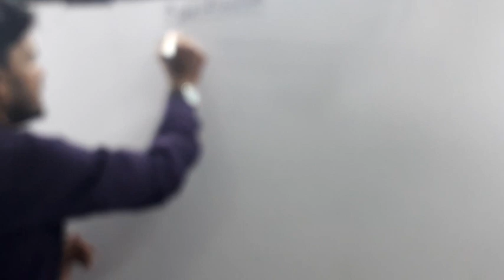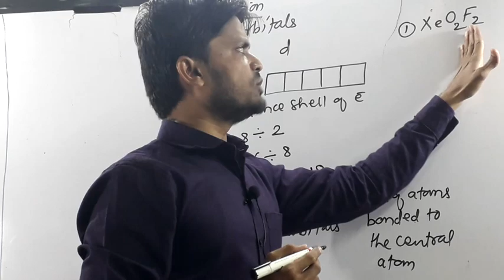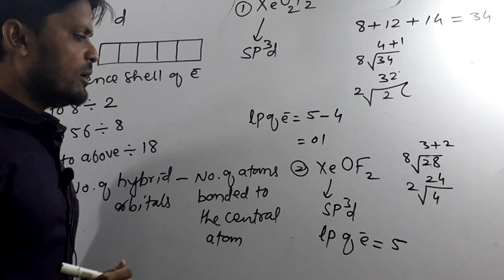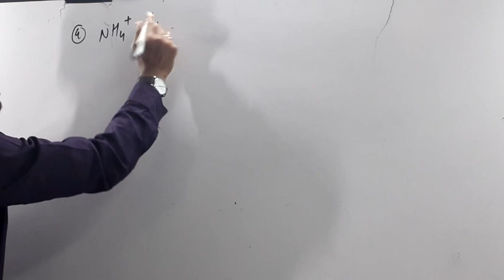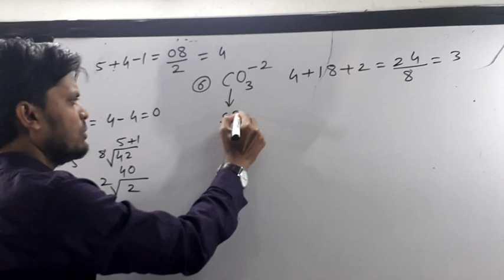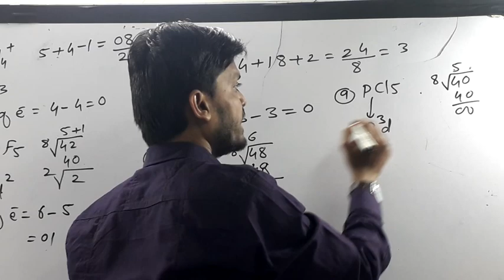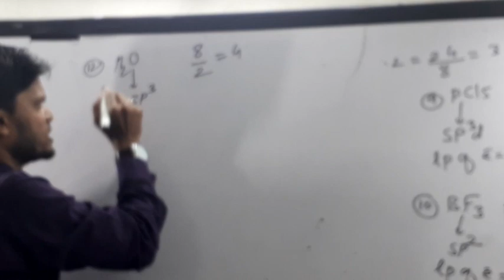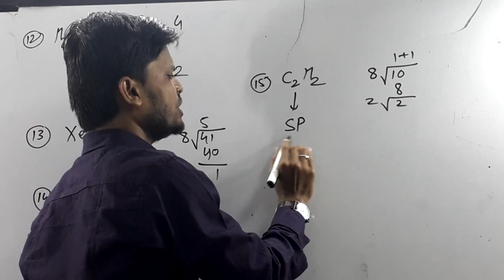Chemical Bonding L-22 ||Hybridization short tricks for NEET/JEE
NEET/JEE/JIPMER/AIIMS/MH-CET
Must Watch the video lectures on YouTube given below chapter wise link:

6) P-Block Elements (13th Group Elements)

7)  P-Block Elements (14th Group Elements)

8) P-Block Elements (15th Group Elements)